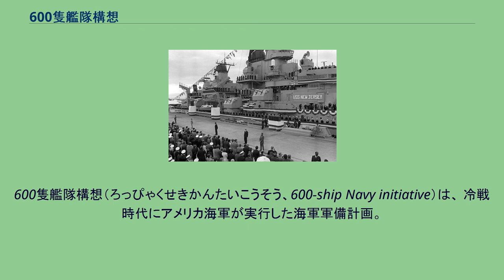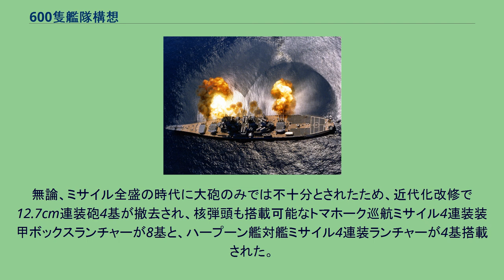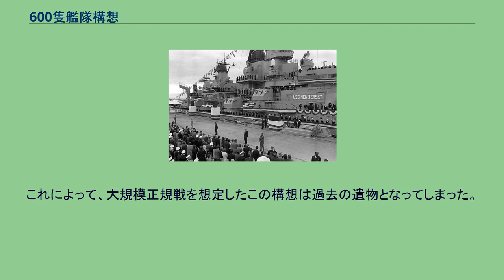600隻艦隊構想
ロナルド・レーガンが出席して行われたアイオワ級戦艦「ニュージャージー」の再就役式典の様子。
戦艦の復活は、600隻艦隊構想の目玉でもあった。
600隻艦隊構想（ろっぴゃくせきかんたいこうそう、600-ship Navy initiative）は、 冷戦時代にアメリカ海軍が実行した海軍軍備計画。
膨張を続けるソビエト海軍に対する優位を維持・確保するため、1970年代から1980年代にかけて本構想が推進された。
キーロフ級ミサイル巡洋艦「アドミラル・ウシャコフ（旧キーロフ）」（左）と、スラヴァ級ミサイル巡洋艦（右）。
大型原子力巡洋艦であるキーロフ級の存在は、600隻艦隊構想におけるアイオワ級の再就役に大きな役割を果たしたとされる。
第二次世界大戦以後、質・量共常に世界一の座にあったアメリカ海軍であるが、時代が下ると共に量的縮小を続け、1970年代には総数400隻ほどにまで縮小していた。
そこに挑戦者として名乗りを挙げたのがキューバ危機以降、制海権の重要性に気づき、大建艦を推し進めていたソビエト海軍であった。
急速な膨張を続けるソビエト海軍は一部の分野（原子力潜水艦など）においては量的にアメリカ海軍の戦力を上回るまでに成長しており、原子力推進艦のキーロフ級ミサイル巡洋艦やヘリ空母であるモスクワ級ヘリコプター巡洋艦などが配備され始めていたため、本格的な航空母艦の保有も時間の問題という情勢であった。
これらから、当時のアメリカ国防総省はソビエト海軍の本格的空母のアウトラインを以下の様に予測した。
また、当時模擬着艦テストが行われていると伝えられていたMiG-27がこれに搭載され、最終的には50機近い艦上機が搭載されるとされた。
これに危機感を抱いたアメリカ海軍は、ソビエト海軍に対する現状の優位を確保すべく海上戦力の再編計画の立案に着手する。
1981年初頭、ロナルド・レーガン大統領は以下の三つの国防目標を設けた。
この方針に従い、ジョン・レーマン海軍長官は「600隻艦隊構想」を明らかにした。
しかし、1981年初めの時点で、アメリカ海軍の戦闘艦の戦力は475隻で、目標の8割にも満たない状況であった。
1989会計年度、アメリカ海軍は保有艦艇600隻を達成し、ここに600隻艦隊構想を実現させた。
600隻艦隊構想は15個航空機動群、4個水上打撃群以下の艦隊で構成された。
そのための艦艇として 主力艦 水上戦闘艦 潜水艦 揚陸艦艇 補給艦 その他 などが必要とされた。
「キティホーク」（右奥）と「ミズーリ」（左手前） 退役を免れる事となった「ミッドウェイ」 この構想では、まず当時保有していた現役航空母艦の数を、13隻から15隻に増強させるとした。
当時は「ミッドウェイ」「コーラル・シー」「フォレスタル」「サラトガ」「レンジャー」「インデペンデンス」「キティホーク」「コンステレーション」「アメリカ」「ジョン・F・ケネディ」の通常空母が10隻と、「エンタープライズ」「ニミッツ」「ドワイト・D・アイゼンハワー」の原子力空母が3隻を保有していた。
1982年には原子力空母としては4隻目となる「カール・ビンソン」が就役し、隻数は14隻に引き上げられた。
また、第二次世界大戦後建造された空母の老朽化が進んでいたため、艦齢延長計画が立案された。
つまり、現役の空母を1隻ずつ交代でドックに入れ、2年半かけて改修を行うのである。
工費は1隻当たり5 - 10億ドルとされ、1隻ずつ艦齢延長工事を開始したため、実質上の戦力は13隻（13個空母航空団体制）を維持するものとした。
アメリカ海軍は1983年の会計年度予算に、ニミッツ級原子力空母2隻分の建造費65億ドルを盛り込んだ。
これでニミッツ級は「ニミッツ」「ドワイト・D・アイゼンハワー」「カール・ビンソン」の3隻に加え、既に建造がはじまり1986年の会計年度中の就役を予定していた「セオドア・ルーズベルト」、1980年代末の就役を予定していた「エイブラハム・リンカーン」、1991年末に就役を予定していた「ジョージ・ワシントン」の6隻となる見通しとなった。
しかし、5隻目が就任した時点で、「コーラル・シー」は練習空母に退く上に、艦齢延長計画中の1隻がドック入りとなるため、この時点でも実質上の戦力は14隻となる。
しかも「エイブラハム・リンカーン」と「ジョージ・ワシントン」が就役する1991年には、「ミッドウェイ」にも寿命が来ることになり、艦齢延...